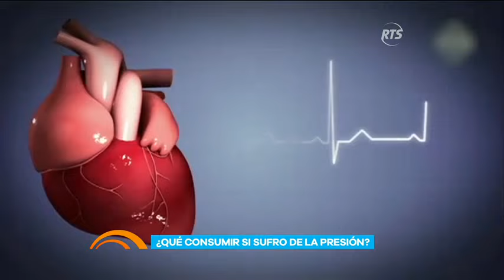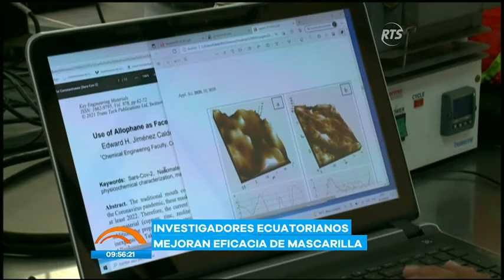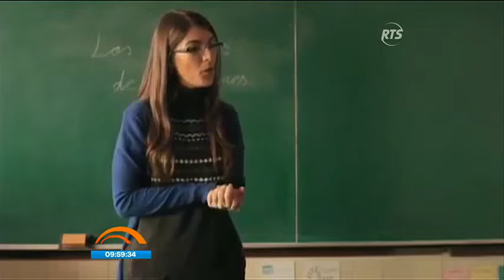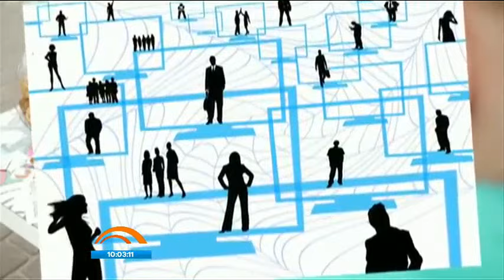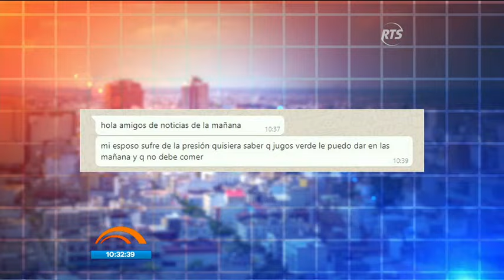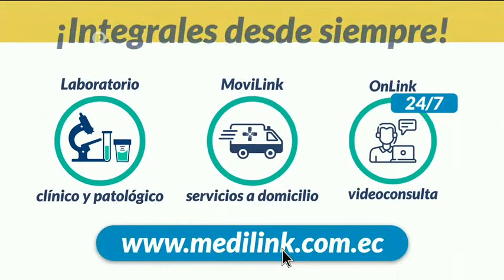Noticias de la Mañana: Programa del 24 de Enero de 2022